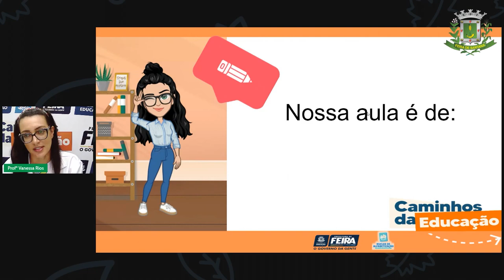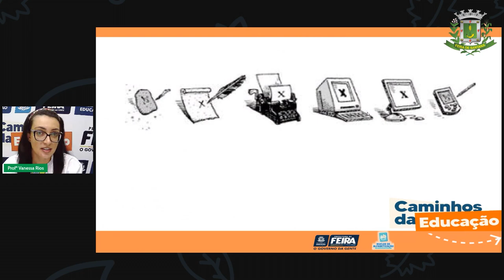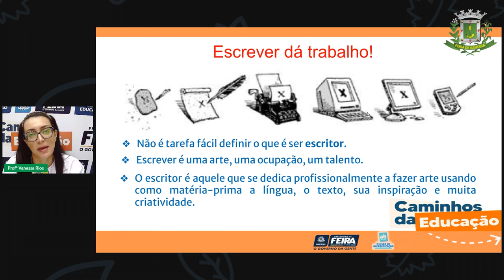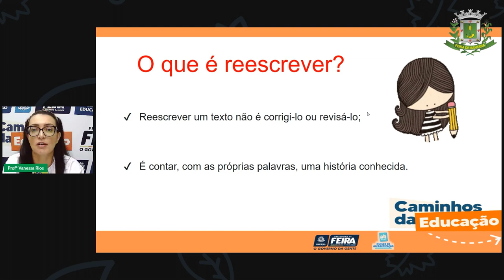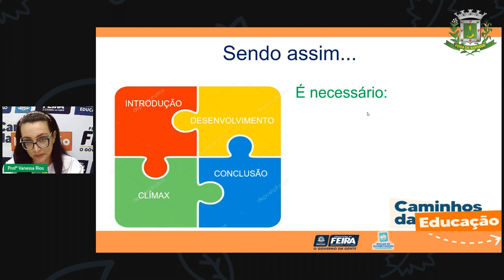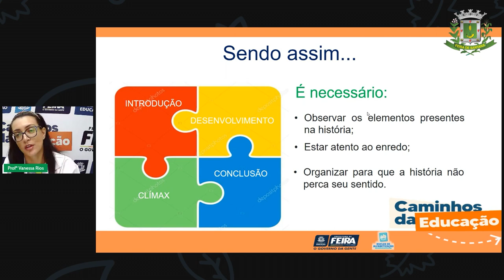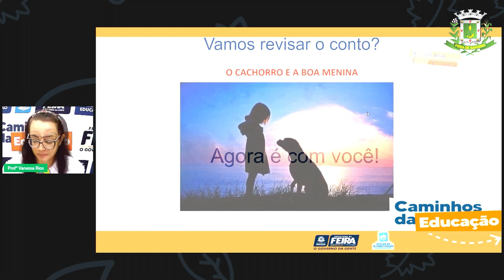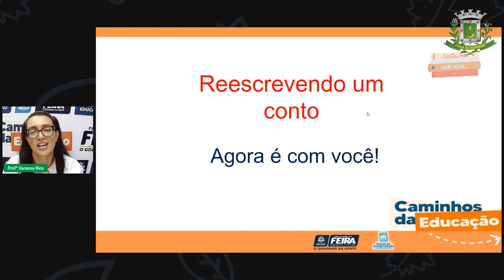Aula 43 5ºANO Profª Vanessa Rios Linguagens A reescrita do conto